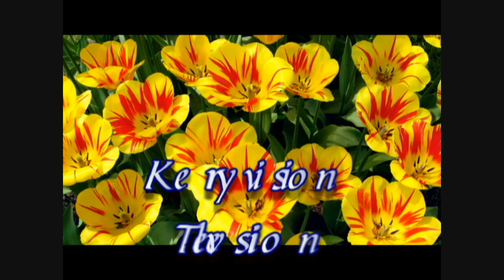Shrimping March 23 Kerryvision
Never before tried shrimping this early but favourable tides had me going to some productive pools (last year) Much to my astonishment there were a few there. Not enough to fish with but it was ccccccold. Good sign for the Summer.